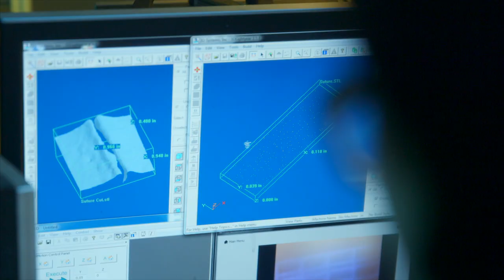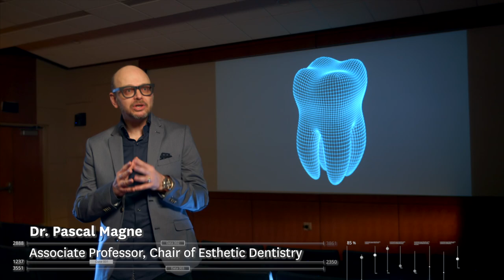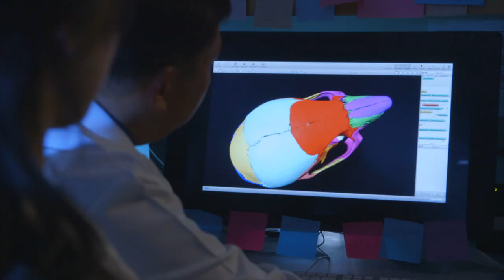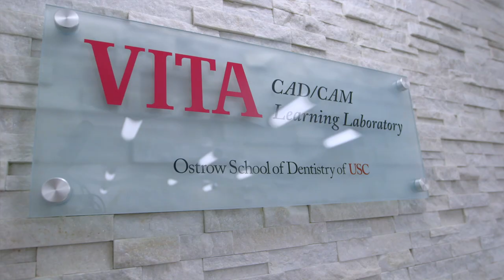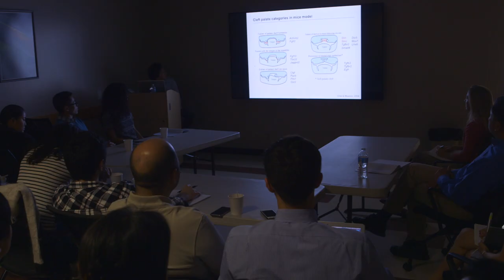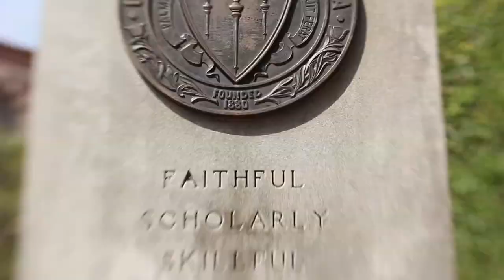Herman Ostrow School of Dentistry Overview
Overview of the innovative work being done at the Herman Ostrow School of Dentistry of the University of Southern California